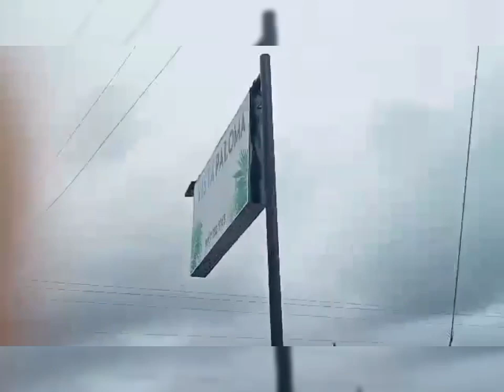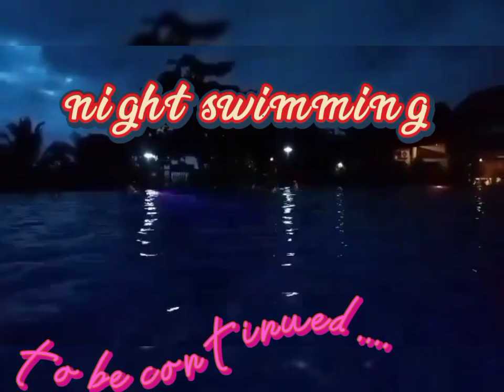ENJOYING AT VISTA PALOMA BEACH RESORT/PART 1